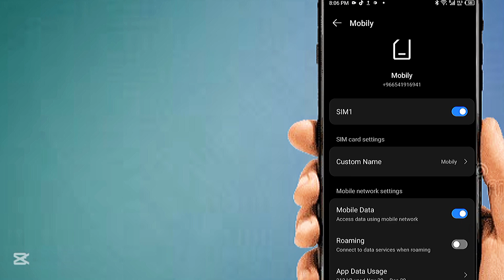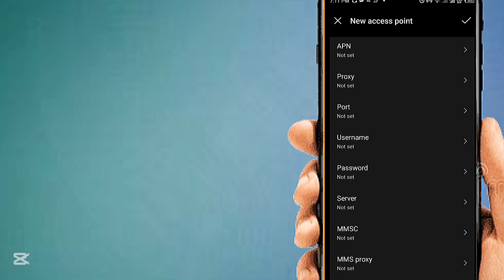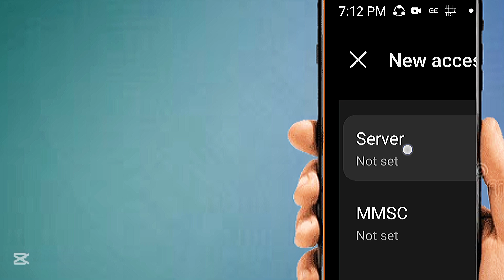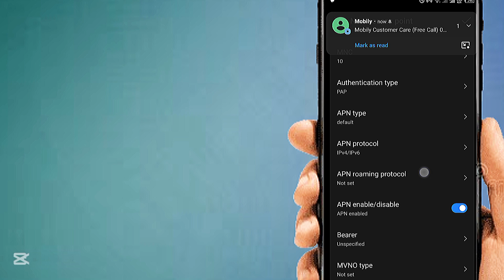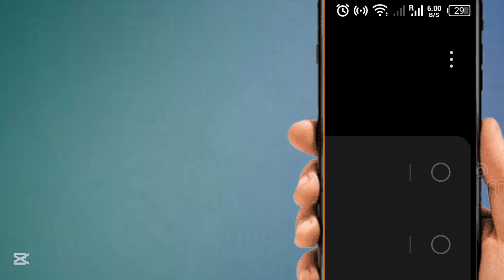Smart APN Settings for Fast Internet | Boost 4G LTE Speed in the Philippines!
Are you experiencing slow internet on Smart Telecom? Get the best APN settings for faster 4G LTE speeds in the Philippines! In this video, we’ll guide you step by step on how to set up your Smart APN for improved browsing, streaming, and gaming.

✅ What You'll Learn:
✔ Best Smart APN settings for 4G LTE
✔ How to increase internet speed on Smart
✔ Step-by-step setup for Android & iPhone

Smart APN settings
Fast internet Smart
Smart 4G LTE settings
Best APN for Smart
Increase Smart internet speed
Smart Telecom fast APN
Smart data speed boost
Smart LTE APN settings
Smart network APN
Smart mobile data settings
Smart Philippines internet
How to speed up Smart internet
Smart 5G APN settings
Smart prepaid APN settings
Smart postpaid APN settings
Smart Bro APN setup
Fastest APN for Smart
Smart mobile internet fix
Improve Smart LTE speed
Smart SIM APN configuration
Smart internet problem fix
Smart high-speed data settings
Smart fastest internet trick
Best settings for Smart data
How to configure Smart APN
Smart 4G speed optimization
Smart unlimited data tweak
Smart mobile network settings
Smart stable internet settings
Smart no lag internet settings
Smart low ping APN settings
Smart gaming APN
Smart video streaming APN
Smart hotspot APN settings
Smart VoLTE APN settings
Smart VPN APN settings
Smart internet not working fix
Smart Android APN settings
Smart iPhone APN settings
Smart fast browsing settings
Smart online class internet boost
Smart work-from-home internet settings
Smart buffering fix
Smart best network mode
Smart signal strength boost
Smart slow internet solution
Smart data optimization
Smart SIM fast internet
Smart strong signal APN
Smart 4G tweak